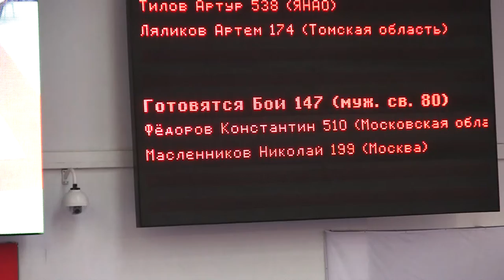Фёдоров Константин - Масленников Николай Чемпионат России 2016 по кекусинкай (IFK)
Konstantin Fedorov - Maslennikov Nikolai Championship Russia 2016 to kyokushinkai (IFK)
コンスタンチン・フェドロフ -  kyokushinkaiにマスレンニコフニコライ選手権ロシア2016（IFK）
كونستانتين فيدوروف - Maslennikov نيكولاي بطولة روسيا 2016 إلى kyokushinkai (غوتبورغ)
Гамбару Додзё
GAMBARU DOJO